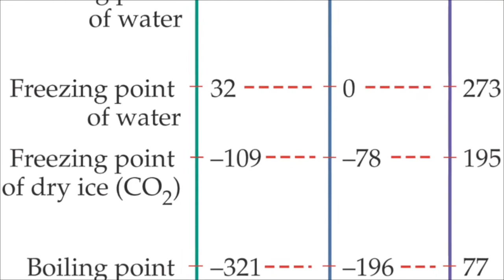Episode 02 - EXTRATERRESTRIALS: DO THEY EXIST?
Astronaut Marcos Pontes answers several questions and comments about UFO sightings. At the end, he leaves us a very intriguing idea.

Astronauta Marcos Pontes responde várias questões sobre avistamentos de OVNIs. Ao final, ele nos deixa uma ideia intrigante.